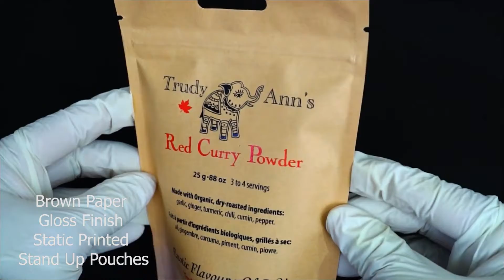Brown Paper Gloss Finish Static Printed Stand Up Pouches | Static Printed Pouches MOQ 500 Pieces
Please check our video of Brown Paper Gloss Finish Static Printed Stand Up Pouches. The print effect looks Gloss.